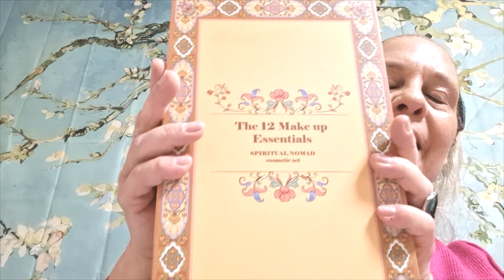✨✨MAKEUP*+50😍 PROBANDO TODO LO NUEVO!!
Vínculos

WebSite Viudissima! Escritura

Blog Viudissima!